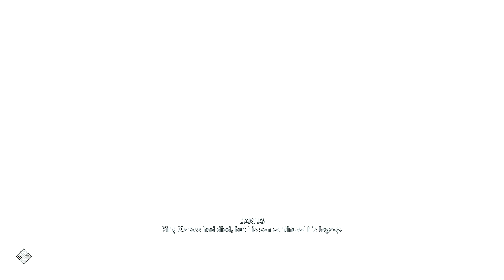Assassin's Creed Odyssey - Legacy of the First Blade Gameplay Walkthrough Part 2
Assassin's Creed Odyssey Legacy of the First Blade is a Downloadable content DLC pack developed and published by Ubisoft for the 2018 Action role playing video game Assassin's Creed Odyssey.

In Hunted, the Eagle Bearer travels to the region of Macedonia and encounters the Persian rebel Darius. Macedonia has been overrun by the Order of the Ancients in their quest to kill Darius, his child and the Eagle Bearer whom they call the 'Tainted Ones' because they are considered people with the power to destroy the world. The Eagle Bearer works with Darius to find and defeat the Huntsman, who is committing atrocities to draw out the Tainted Ones. Darius later admits that his real name is Artabanus, and that he worked with the Order in Persia to assassinate Xerxes I of Persia.

CallOfDutyModernWarfare,
CallOfDuty,
Walkthrough
WalkthroughGameplay
Gameplay
PCGaming
Gaminglife
Gaming
Gamer
GTAV
GTAOnline
PCGamer
ASMR
ActionGameplay
TotalGaming
Xbox
GamingGear,
GamingChair,
Minecraft,
MinecraftJava,
Fortnite Game,
Games,
StealthGaming,
AssassinsCreed,
FarCry,
EldenRing,
GrandTheftAutoV,
OpenWorldGame,
FactGaming,
FreeRoamGameplay,
Fyp,
Funny,
Tutorial,
Campaign,
Zombies,
Madden23,
RageQuit,
SlamingDesk,
BGMIGameplay,
GTA5Gameplay
ReadyorNot
MW2Gameplay,
Ragnarok,
SkullandBonesGameplay
Minecraft,
StarWarsGameplay,
StarWars,
MortalKombat,
AssassinsCreedOyssey,
AssassinsCreedOdysseyGameplay,
Persia,
AssassinsCreedOdysseyLegacyOfTheFirstBlade,
AssassinsCreedOdysseyLegacyOfTheFirstBladeGameplay,
Leonidas,
300,
GreekMythology,
Medusa,
Minotaur,
Cyclops,